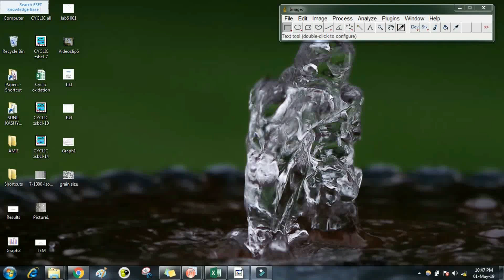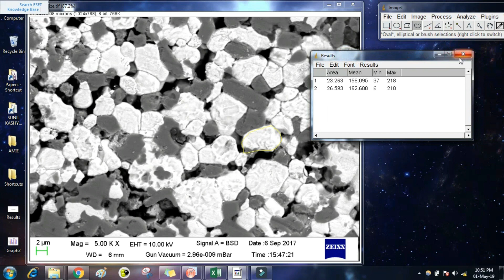How to caluculate grain size and area (Phase) fraction using ImageJ Sofware in English